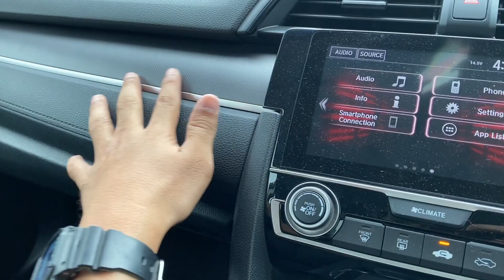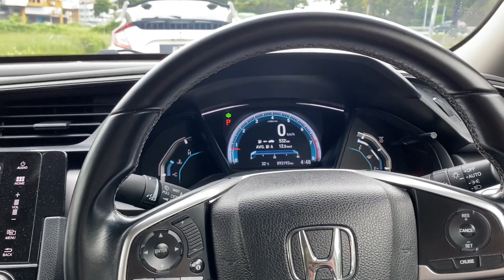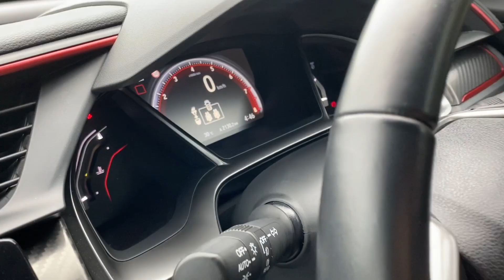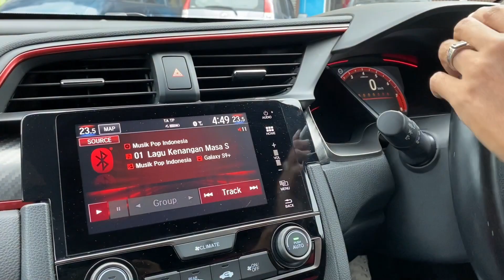FK8R Vtec Turbo | Komen Racer Drag Sepang Affan Sani | Part2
Honda Civic FK8R Vtec Turbo Ariff Baharin | Ulasan Joki Turbo Drag Sepang Affan Sani | Part2